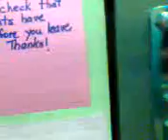Kitten fight!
I took this video on my phone a while ago. I volunteer at Save the Cats Inc. in Newtown. A few months ago, there were two kittens named Donald and Daisy. In this video, you can see them play fighting with each other. You can hear the one kitty's high-pitched meow. It's adorable. Then the one kitten played with my hand. Then I also recorded other kitties.